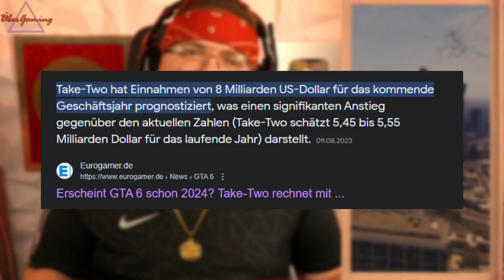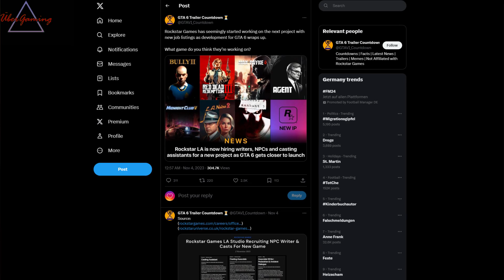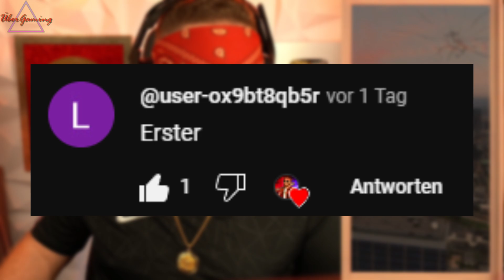GTA 6 ist FERTIG! ROCKSTAR GAMES startet NEUES PROJEKT! | NEWS DEUTSCH GAMEPLAY LEAK TRAILER RELEASE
Jeden Tag Videos + Shorts und Livestreams!

GEWINNE in JEDEM VIDEO einen PSN WERTGUTSCHEIN!
Dieser ist im VIDEO verstreut, finde und GÖNNE dir!

Außerdem verlose ich mehrmals GTA 6! Sobal es zur Vorbestellung verfügbar ist!
Dies wird dann von mir, an dich PERSÖNLICH überreicht! Deshalb ist der Support so WICHTIG!

🔴 So einfach machst du mit:

2. Lass einen Like da und teile das Video!

🔴 Wenn das gemacht wurde, ist nur noch Folgendes zu beachten:

-Die Auslosung wird jedes mal LIVE durchgeführt!
-Es gibt jede Woche einen Kandidaten!
-Je aktiver du bist desto höher deine Chance!
-Du kannst bei jedem Video mitmachen!
-Du darfst mehrmals gewinnen!
-Jeder Punkt ist quasi ein "Los" und eine weitere Chance!
-Die Punkte können sich auch summieren

🔴 So bekommst du Punkte:

-Aktiver Zuschauer aus dem Stream bekommt 2 Punkte!
-Der erste Kommentar bekommt 2 Punkte!
-Der letzte Kommentar bekommt 1 Punkt!
-Sei ein SUB auf Twitch und bekomme automatisch, jedesmal 1 Punkte automatisch!

🔴 Sei ein Mitglied auf YouTube und bekomme folgende Punkte:

 KING - Jedes mal automatisch dabei mit 1 Punkten!
 O.G. - Jedes mal automatisch dabei mit 3 Punkten!

Per Zufallsgenerator werden 2 Videos im Stream gewählt, aus denen wir ALLE in den TOPF werfen!
Aus diesen werden dann zum GTA 6 RELEASE die GLÜCKLICHEN Gewinner gekürrt! Diese sind dann auch ein Teil von einem
krassen SPECIAL auf diesem Kanal!

Ich wünsche euch viel Spaß und Glück bei dieser Challenge! Danke für den Support!